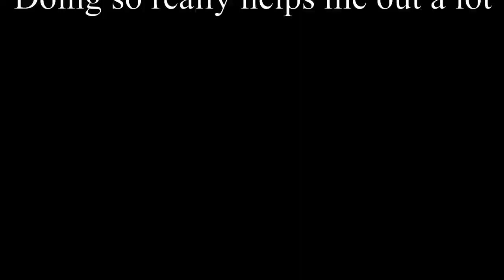Fay Naly Multi Cortes